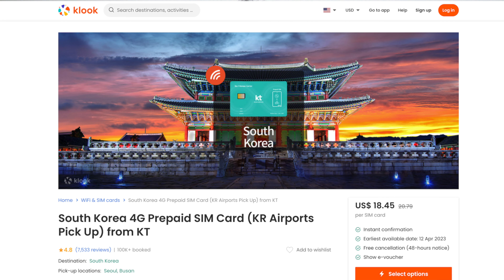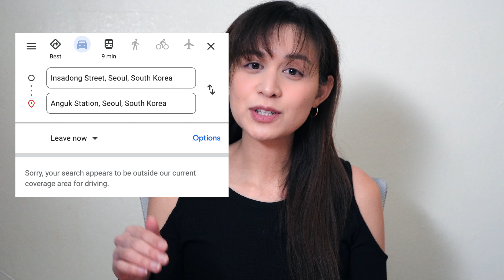Things I wish I knew before traveling to Seoul 🇰🇷 South Korea Travel Tips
Here’s everything I wish I knew before going to South Korea as a tourist. This is specifically for Seoul and includes main Korea travel tips.

Products Mentioned:
Type F Charger
Universal Travel Adapter

0:00 Intro
0:11 Best Area to Stay in Seoul
1:05 Language Tips
2:28 Airport Tips
3:23 Transportation Tips
5:26 What to Pack for Seoul
6:10 Culture Shocks
7:14 Top things to do in Seoul